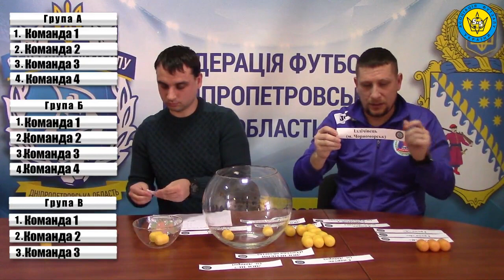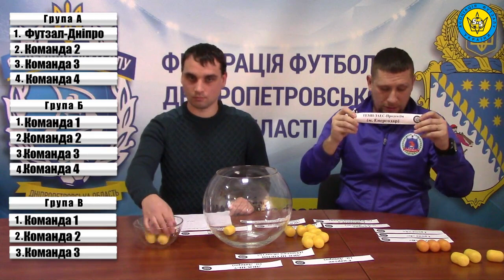Жеребьёвка Кубка Украины по футзалу (U-15) 2018